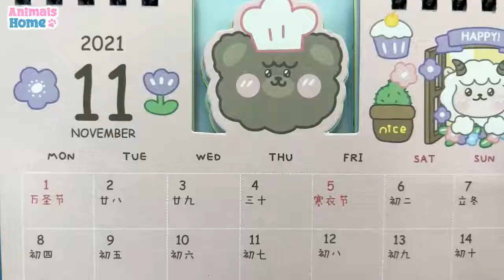Smart BiBi goes supper market then made salad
Smart BiBi harvests fruit and cooks carrots for breakfast